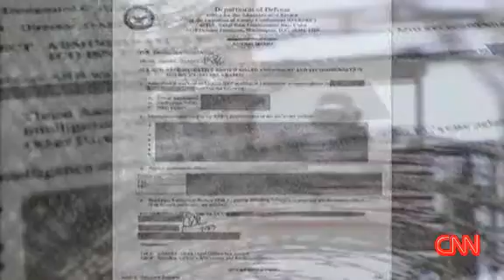Guantanamo bay inmates back in Al-Queda